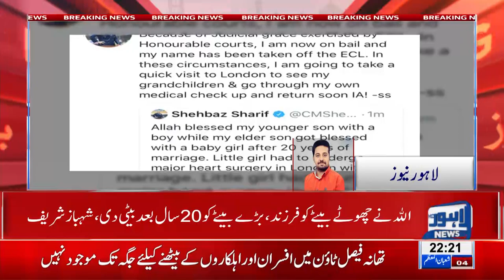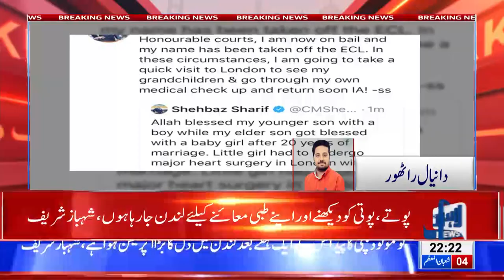Shehbaz Sharif decides to leave for London | Breaking News - Lahore News HD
Shehbaz Sharif decides to leave for London. Watch complete story in video.